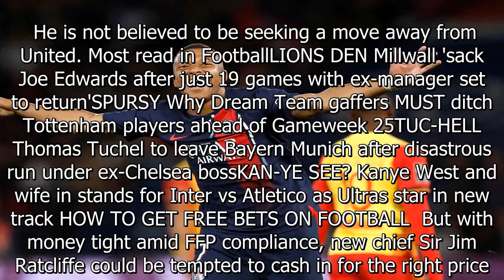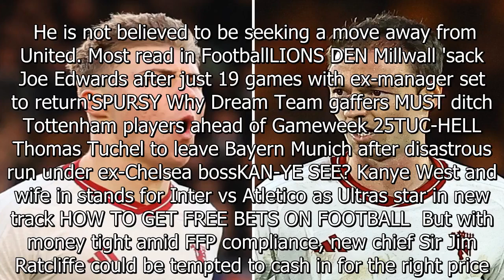Marcus Rashford 'heads up stunning three-man PSG shortlist to replace Mbappe'